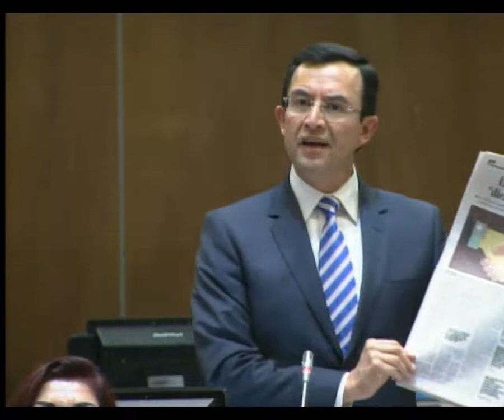Luis Fernando Torres - Sesión 535 - Resolución del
06 de septiembre de 2018
- Conocer y resolver sobre el contenido de la Resolución CAL-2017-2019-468.